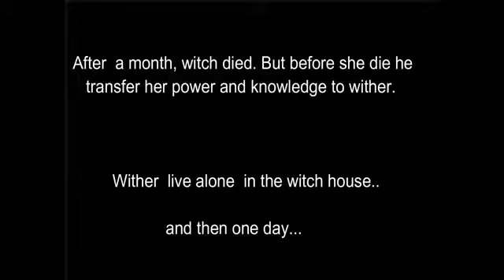Kisah herobrine (pahlawan air asin) part 1